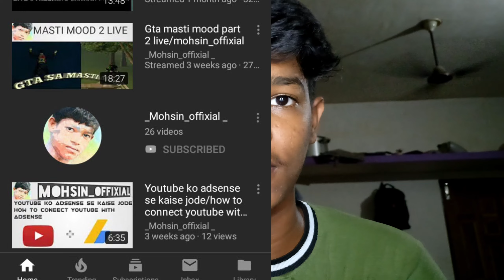MY JOURNEY FROM 0-100 || JAMUN KI CHAKKAR ME PED TOD DIYA 😂 || SHAHGANJ AYODHYA|| KRAZYY MOHSIN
100SUBSCRIBER IS MY FIRST ACHIEVEMENT  SUPPORT KARO INSHALLAH OR AGE TAK JAYENGE 💕